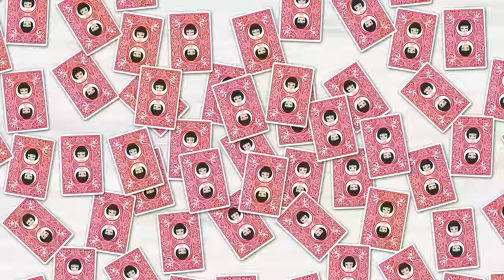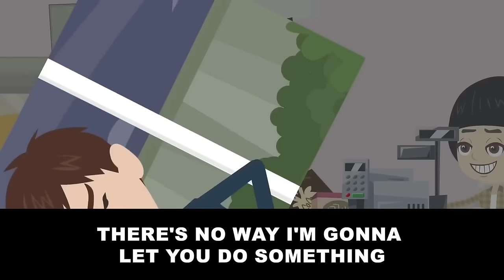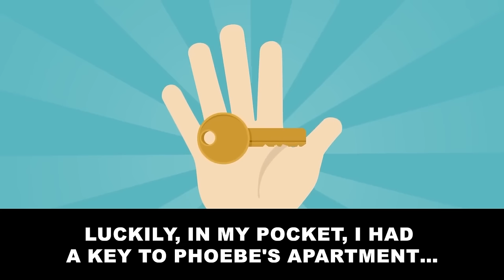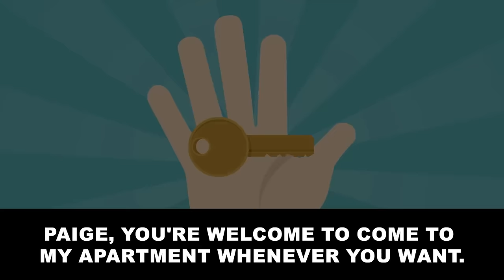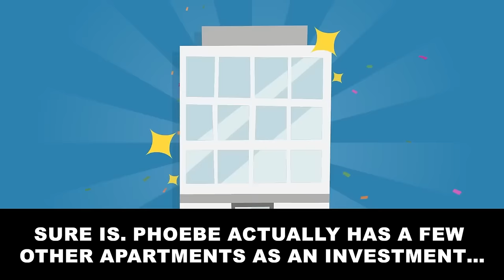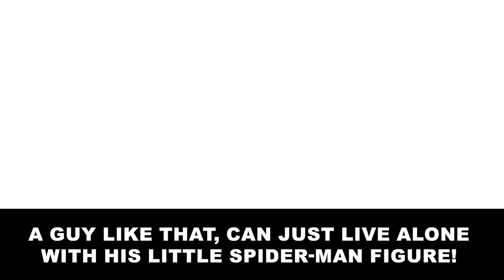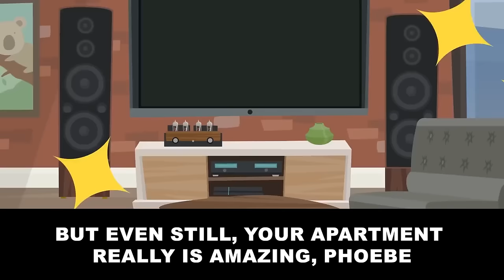I was kicked out of my house by my husband who doesn't earn a high salary!?!